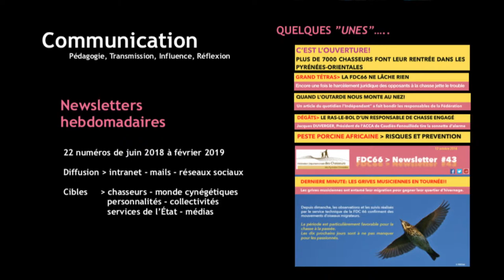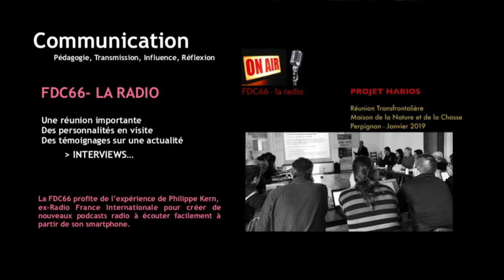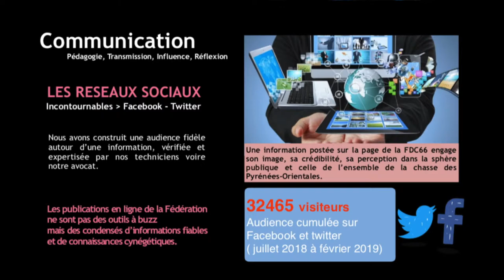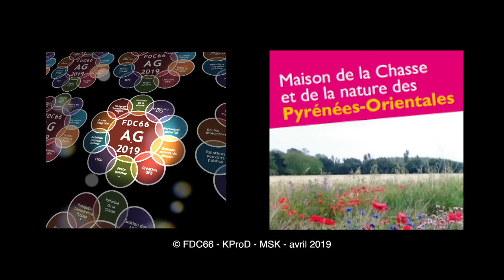AG2019 FDC66 - Fernand RULL - la communication